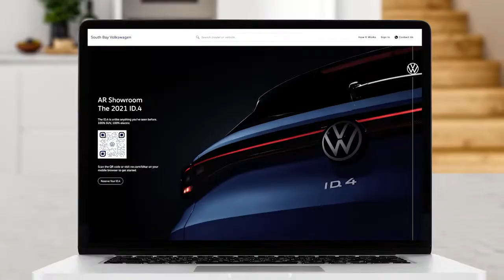South Bay Volkswagen Commercial